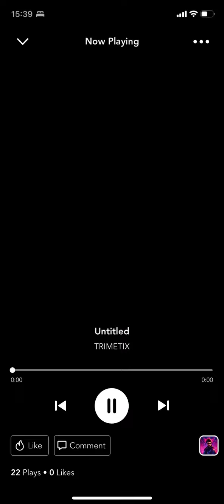PAC-MAN | prod: 5Eleven ent